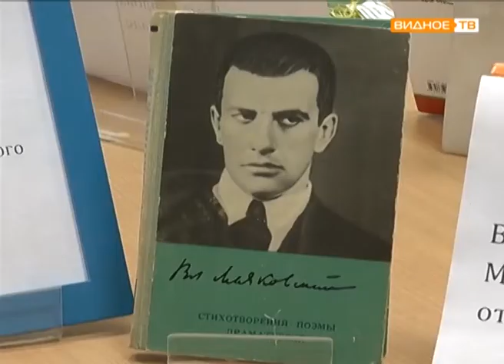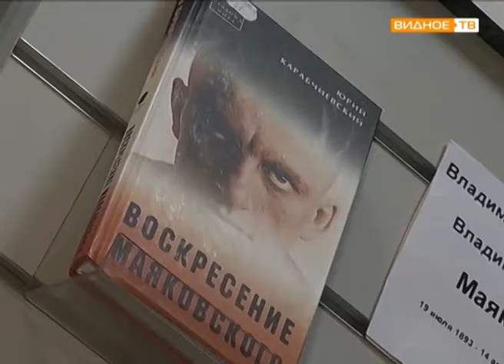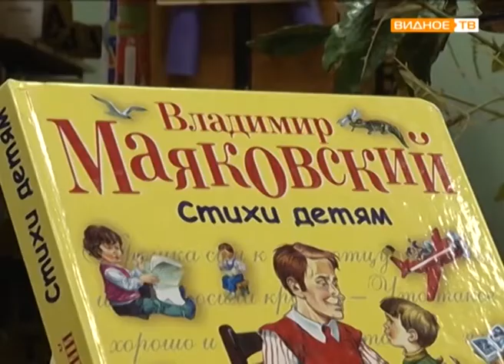В рубрике "Видновчане об этом" обсуждаем поэзию Владимира Маяковского